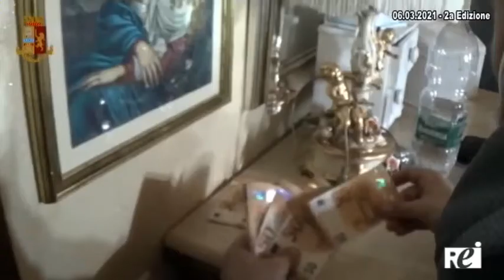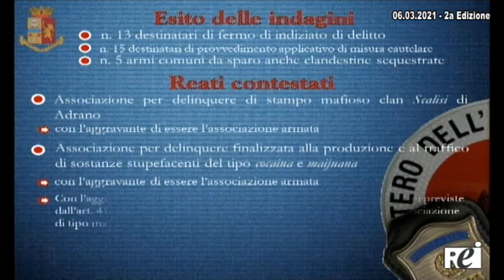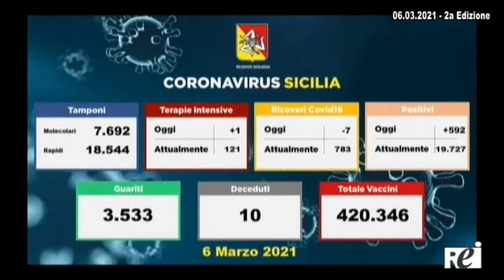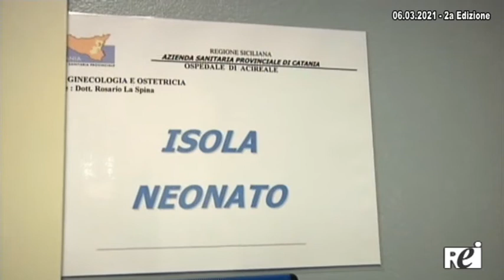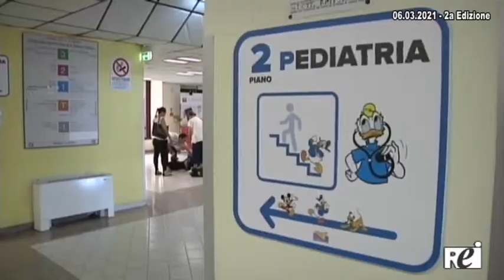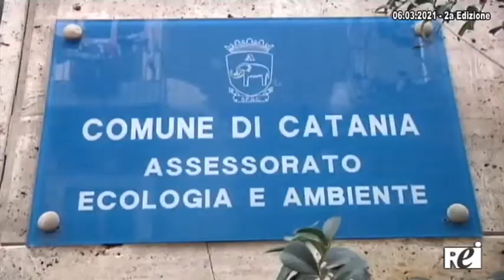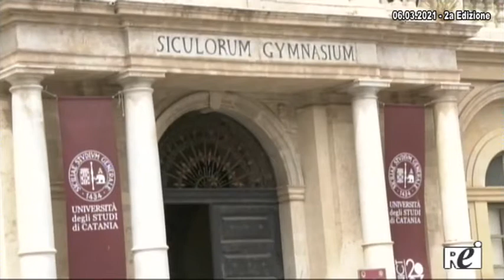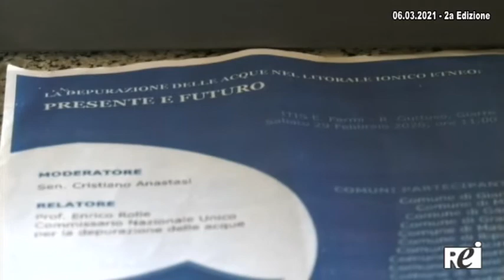OraTG REITV 06-03-2021 - 2a Edizione